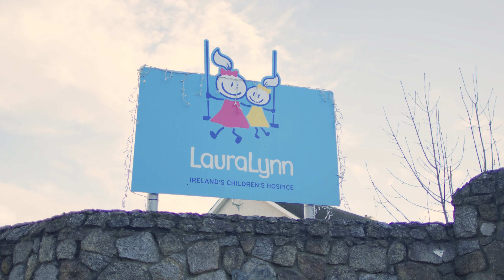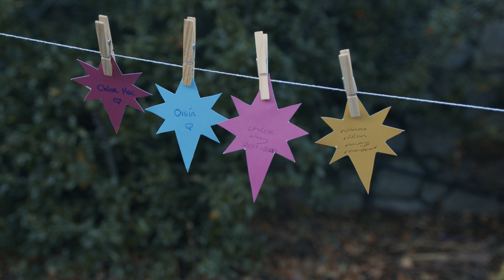Light Up LauraLynn 2022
We were delighted to welcome our families, staff and volunteers back to our first in person Light Up LauraLynn event since 2019!